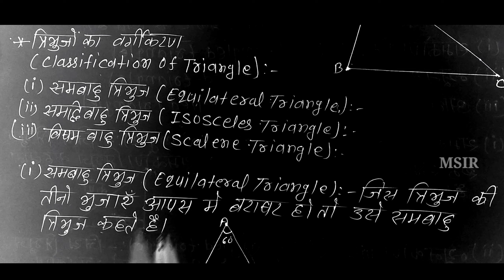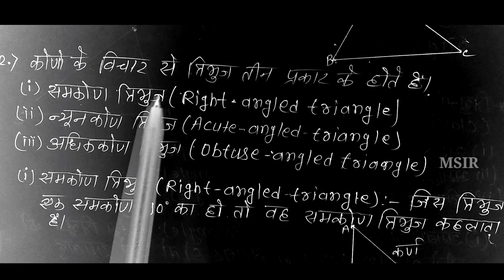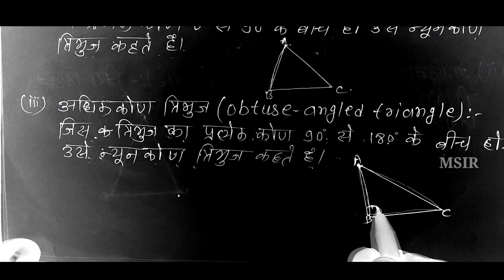रेखाएँ और कोण कक्षा 8th, 9th(Lines and Angles Class 9th)most important topics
लाइन एंड एंगल
रेखा और कोण वर्ग 9
रेखाएँ और कोण कक्षा 9 (Lines and Angles Class 9th)
msir